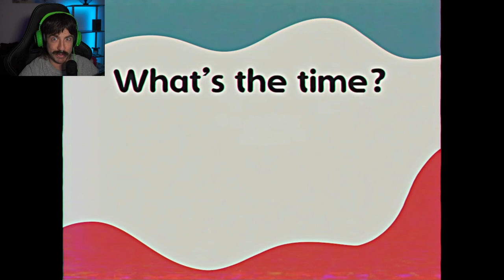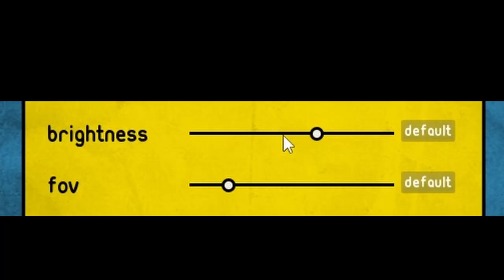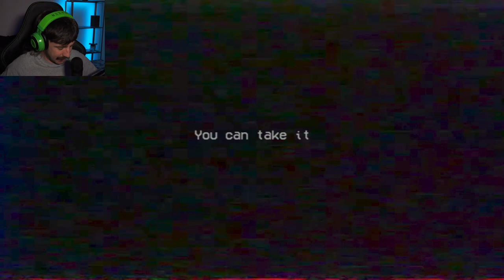ΤΑ ΠΑΙΧΝΙΔΙΑ ΕΠΕΣΤΡΕΨΑΝ ΚΑΙ ΘΕΛΟΥΝ ΝΑ ΜΕ ΣΚΟΤΩΣΟΥΝ! Poppy Playtime Chapter 2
Παραγωγή : Tasef
Σκηνοθεσία - Μοντάζ : Tasef